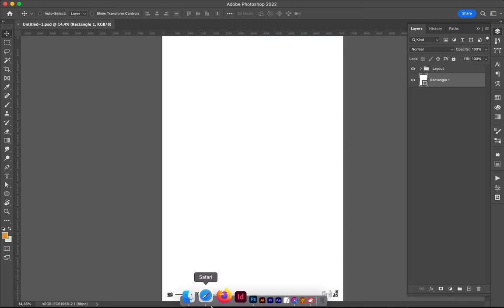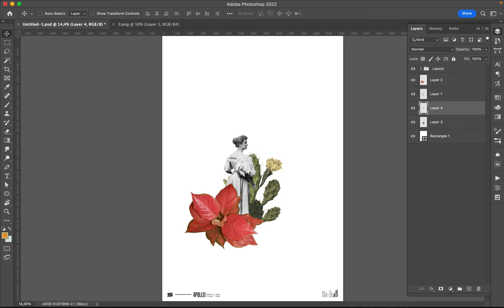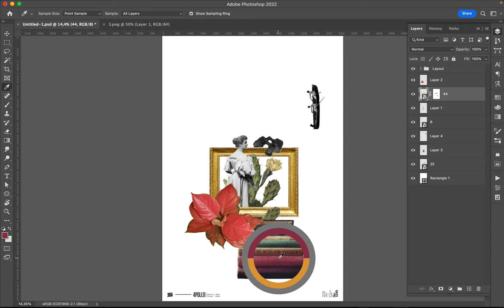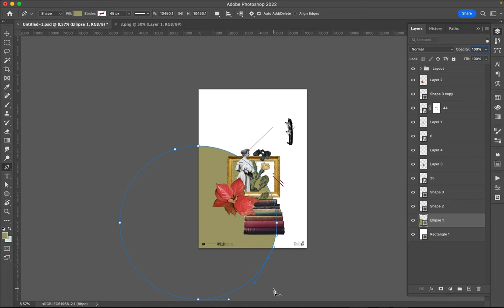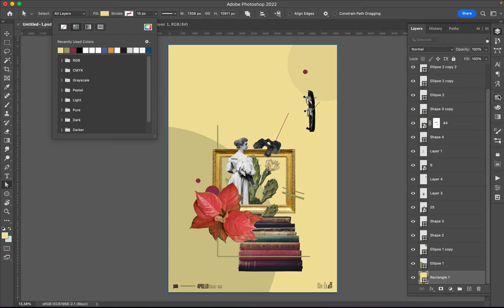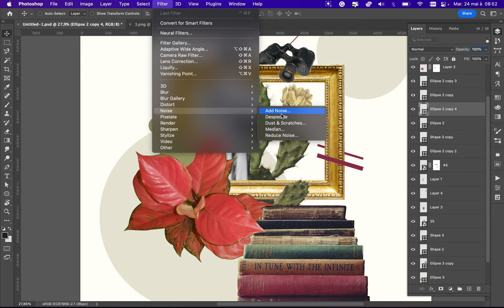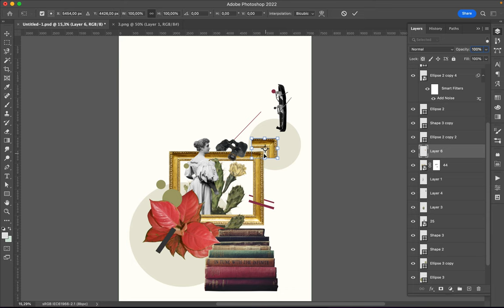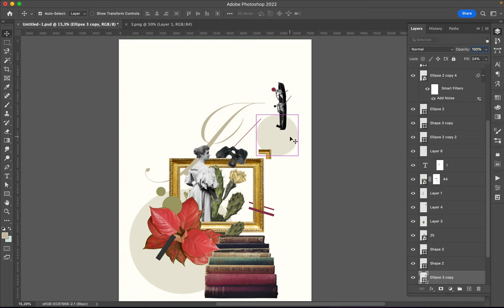Poster Speed Art 1245 In Tune With The Infinite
New vintage digital collage I realized with photographs from magazine (paid online).